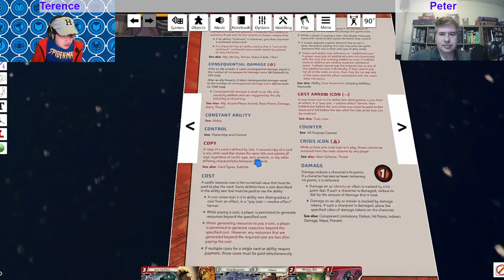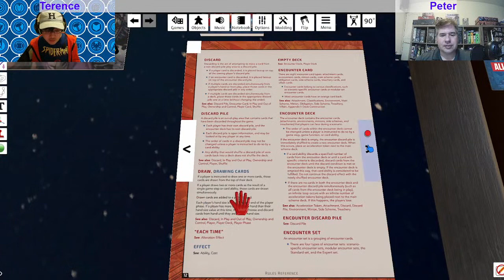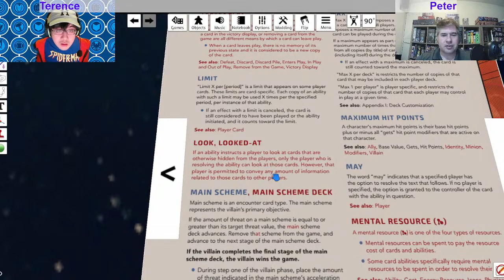Marvel Champions | Civil War | with Peter & Terence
Terence represents team Iron Man with his War Machine Leadership deck. While Peter represents team Cap with his Captain America Leadership deck. Then we take Scarlet Witch & Venom up against the same Villain to see if we can get different results with better teamwork.

Will they be able to stop The Hood with Black Order before they tear each other apart?
0:00 - Intro
2:58 - Game 1 - War Machine & Cap
1:07:45 - Game 2 - Scarlet Witch & Venom
3:22:05 - Post Game Discussion
Please support FFG by purchasing everything you play online. If you like the game please support it. They can not continue to put out all this great content without your support.